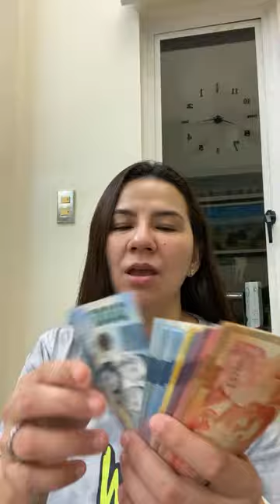ATE Mitch Cajayon - Uy is live! Testing MAHAWAGANG GARAPON